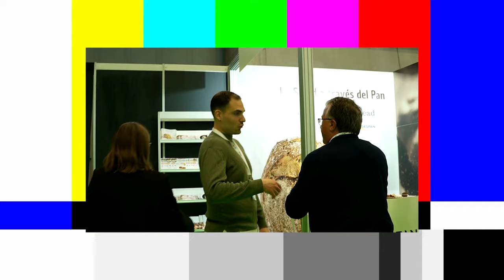INVESTIGACIÓN y DESARROLLO en PAN: SIN GLUTEN, Pan PROTEICO, Fermentación, Harina de ALGARROBA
Hoy nos visita Carlos Bernabé, farmacéutico y presidente de Indespan, compañía dedicada a la investigación y desarrollo panadero. En esta charla profundizaremos sobre la importancia de los panes enriquecidos en proteínas, los productos sin gluten y cómo de importante es la fermentación.